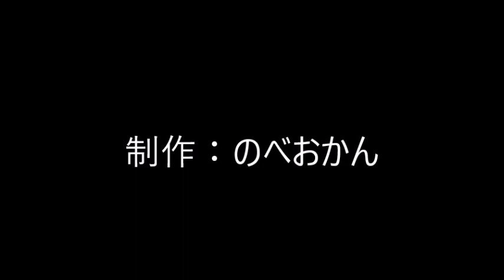料理工房 彌作（やさく）（ふぐ/ハモ/伊勢海老）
住所/ 〒882-0872 宮崎県延岡市愛宕町2丁目2292-3
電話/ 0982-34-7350